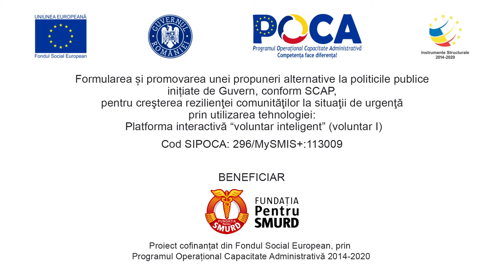Verificare puls – Carotida